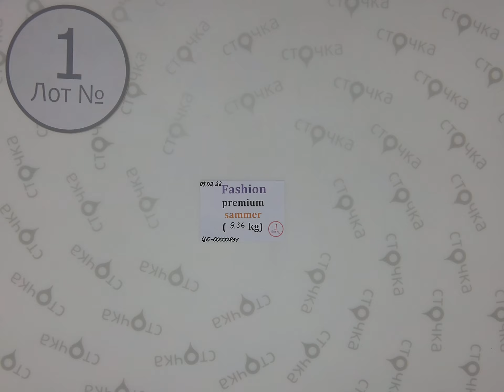Fashion premium Summer 1, Цена за кг : 7.8 евро, секонд хенд оптом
Fashion premium Summer( лот № 1)
Женский летний микс ( секонд хенд )
Страна: Англия
Сезон: Лето
Цена за кг.: 7.8  евро
Цена за мешок: 73 евро